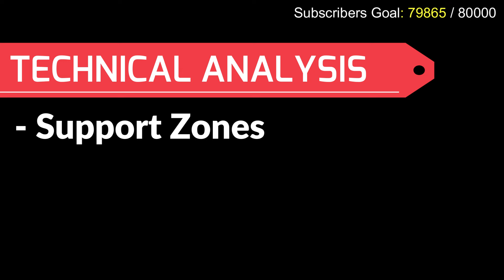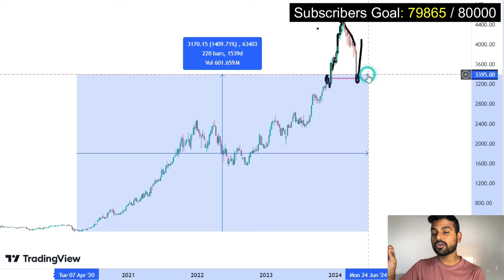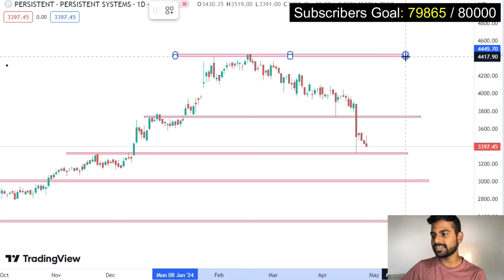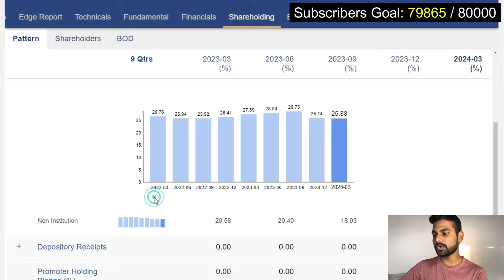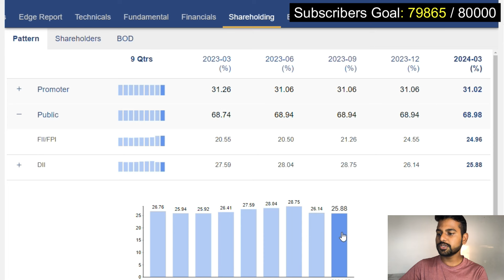Persistent systems stock analysis | Persistent systems share news | Persistent systems share target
In this video, you will see persistent systems stock analysis and persistent systems share news and persistent systems share target.